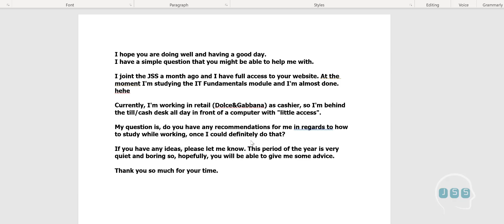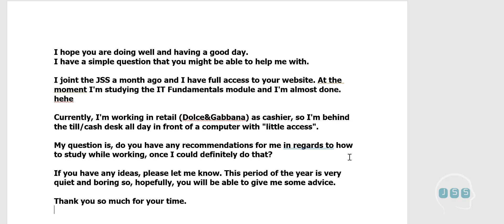how to study while working Dolce & Gabbana (IT career)